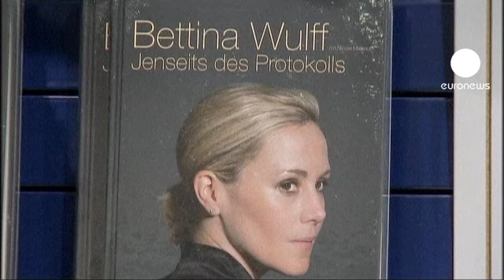L'ex-première dame allemande dément avoir été une escort girl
Bettina Wulff a même publié un ouvrage pour se défendre de rumeurs tenaces. Elle a porté plainte contre le moteur de recherches Google qu'elle accuse de répandre ses rumeurs. Son mari, Christian Wulff avait démissionné mi-février de ses fonctions de président après avoir été soupçonné de corruption.